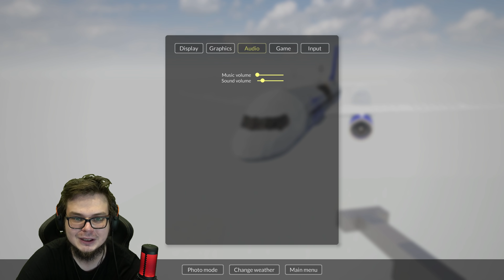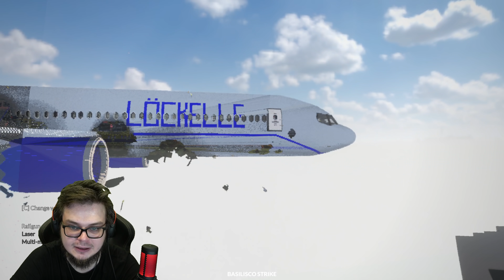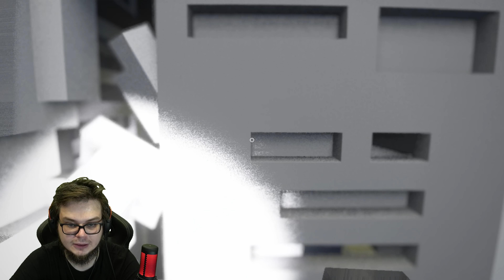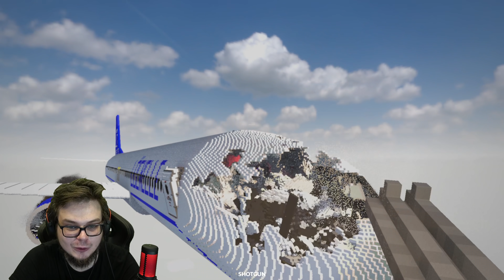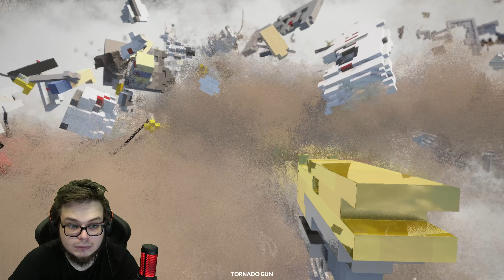УНИЧТОЖИЛ ОГРОМНЫЙ BOEING СВОИМИ РУКАМИ! (TEARDOWN)